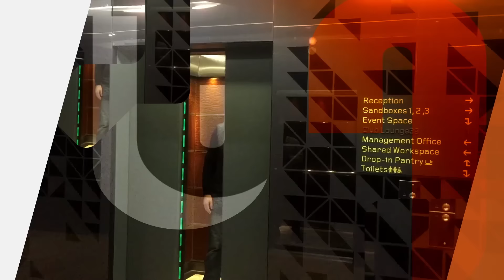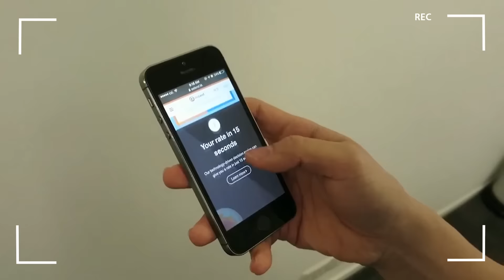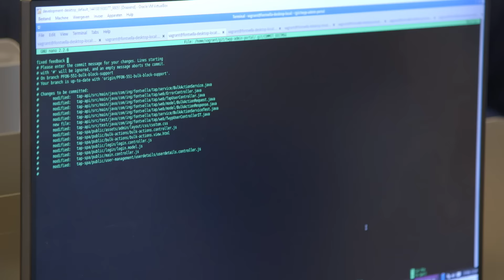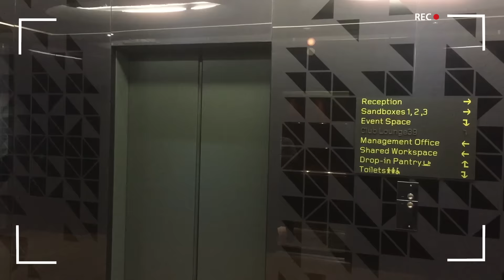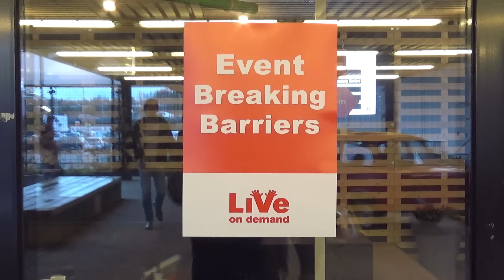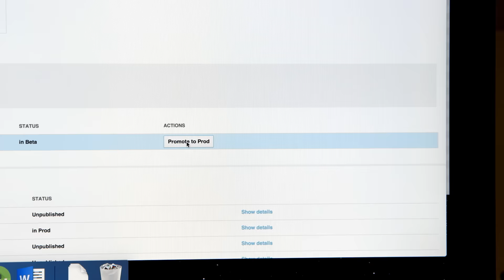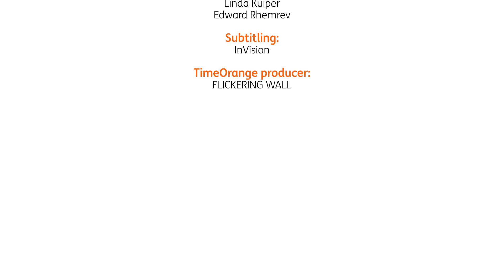Meet the fintechs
Not so long ago, very few of us had even heard of fintechs. Nowadays, thousands of techy start-ups are invading the financial industry, eating away bits and pieces of the big banks’ revenues. Who are these companies with funky names like Twyp, WeLab and Embonds? What can we learn from them? And can we ever be as quick as them? It’s about time you meet the fintechs. Enjoy!